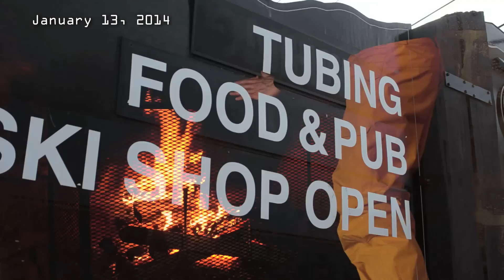Ski NH Weekly Video - Gunstock Mountain Resort January 13, 2014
Ski New Hampshire weekly video filmed at Gunstock Mountain Resort on a sunny and comfortable mid-January day.  Check out the current conditions and some behind the scenes footage!